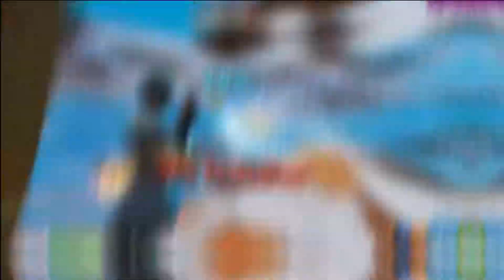ScaryFat Highlights #2 (ft. Elite Twix and Convicted)